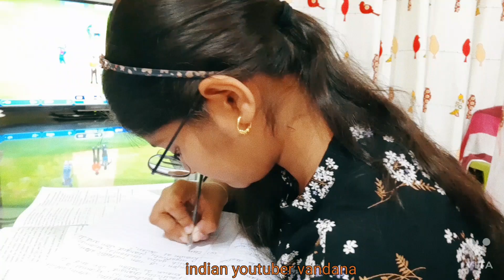दो दिन से परेशान हैं finally || वो चीज़ हाथ में आ ही गई || नहीं तो ?